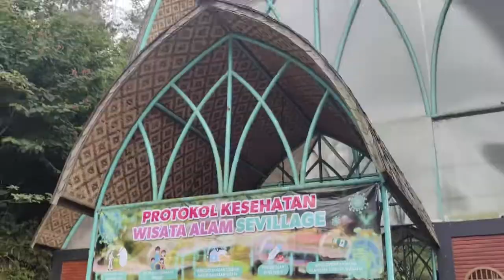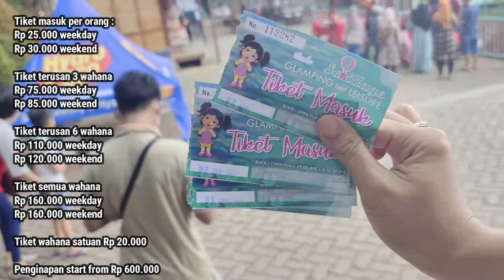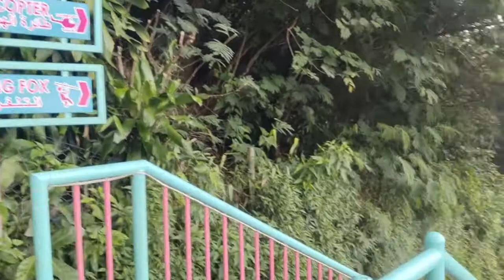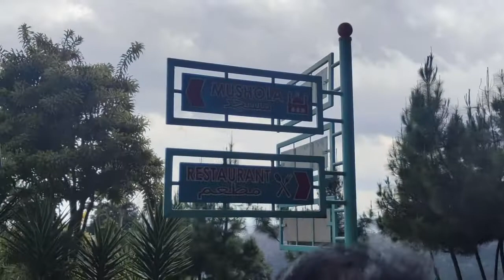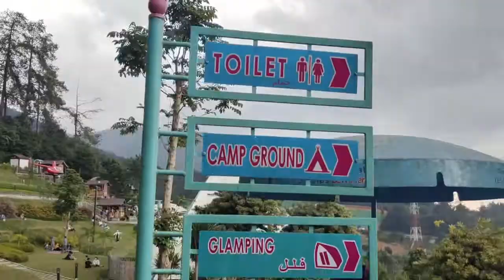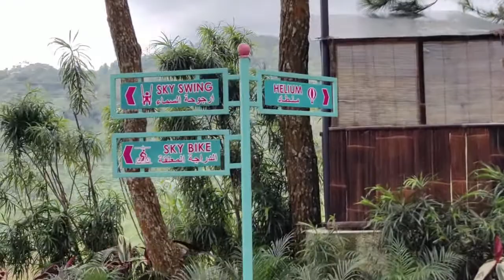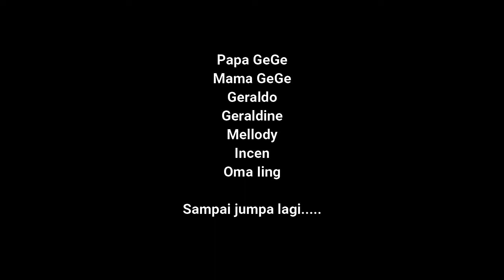Tempat wisata di puncak untuk healing paling keren..! || Sevillage Puncak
Tempat wisata di puncak ini memiliki pemandangan yang keren.
Healing sambil liburan disini bersama keluarga akan sangat seru...ada penginapan nya juga guys!
Langsung gasss ke Sevillage Puncak.